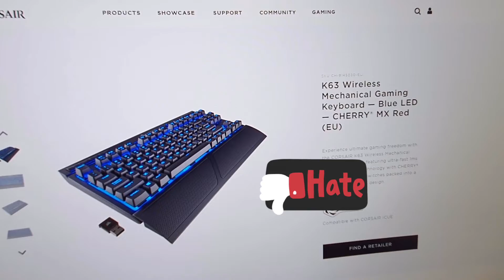Roger Works From Home EP04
This is a series of videos showing the tech gear I use working from home. I been working away from office since 2012, however due to the Covid-19 circuit breaker when all our family members are in the same room, working, learning, playing, etc. It is also quite a challenge even for me. So I decide to do something new, create a series of vlog of how I work from home and hopefully inspire you.

If there is anything you want to see or learn, please leave it in the comments sections below and I will try my best to include that in my future videos.

If you really want top rated ANC headset, I would recommend this 2.
1) WH-H910N h.ear on 3 Wireless Noise Cancelling Headphones

For my wireless keyboard and mouse
1) K68 RGB Mechanical Gaming Keyboard — CHERRY® MX Blue